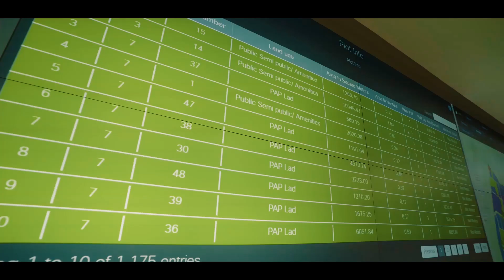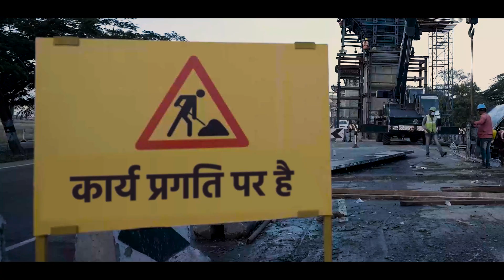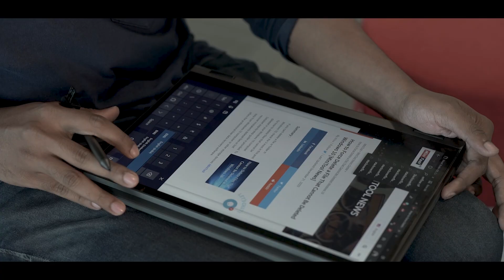DARPG Gatishakti 3 min Hindi